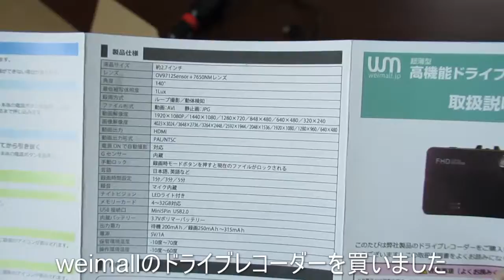ドライブレコーダーを使ってみた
「GARAGE COLLECTION」で購入した「weimall」のドライブレコーダーを使ってみました。